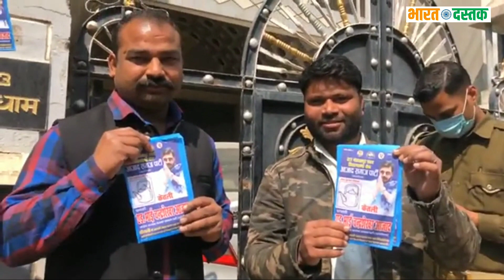चंद्रशेखर आज़ाद का गोरखपुर में दौड़ दौड़ कर रहे है अपना प्रचार, Chandrashekhar Azad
About Video👇👇

{ In Thise Video Man News About Bahujan Community people . Bharat Dastak Giving Everyday New Video About Bahujan Community News . }